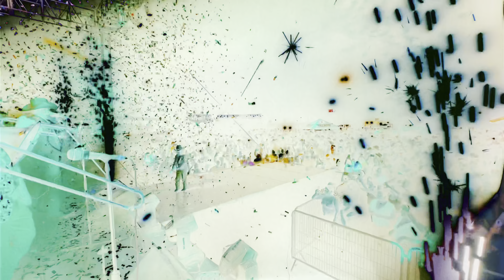Ciudad Obregón - Juan Ortega y su Grupo ( Video Resumen ) 17 Aniversario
Muchas gracias Ciudad Obregón, festejando nuestro 17 aniversario 🙌🏼